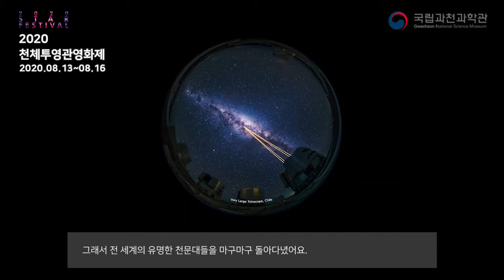[2020 천문우주페스티벌] 코스모스 오디세이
상영 시간 : 29분
제작사 : ㈜메타스페이스
국가 : 한국
제작 연도 : 2019
장르 : 우주의 역사 및 현대 천문학

영화제 출품 및 수상
2019 Fulldome Festival Jena 출품
2019 Fulldome Festival Brno 출품

◎ 간략소개
빅뱅에서 현재까지, 천문학의 역사
우주의 시작 빅뱅부터 지구가 어떻게 생겨났는지, 그것을 알아내기 위한 천문학자들의 노력을 따라가봅니다. 갈릴레오, 코페르니쿠스, 허블부터 켁 망원경, VLT까지 과거의 관측과 현재의 관측까지 천문학 전반을 아우르는 훌륭한 영상입니다. 고해상도의 실사 촬영과 화려한 CG로 어려운 내용을 쉽게 전달합니다.